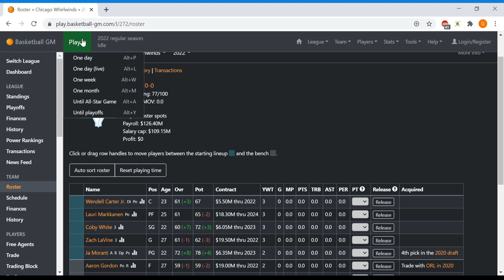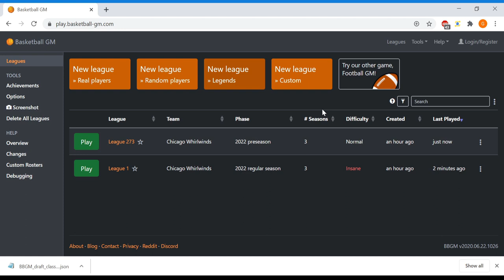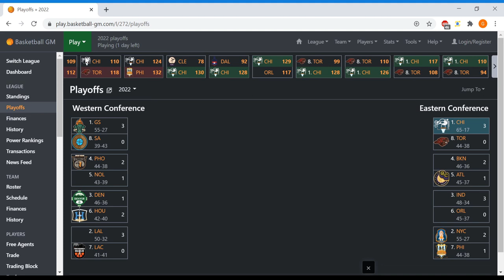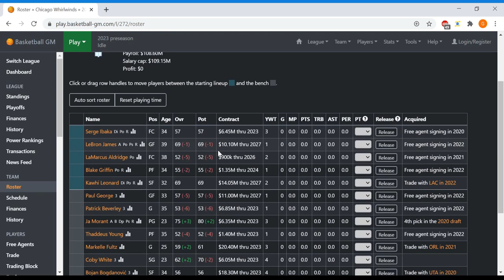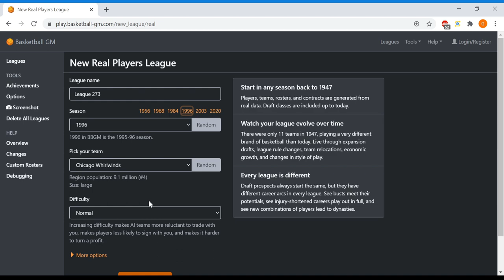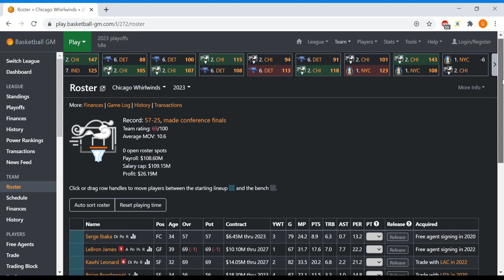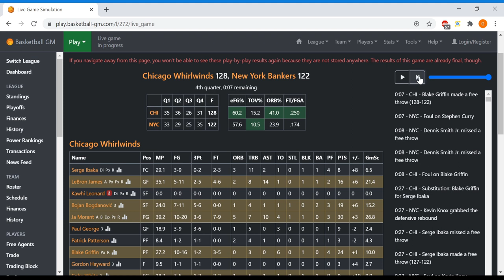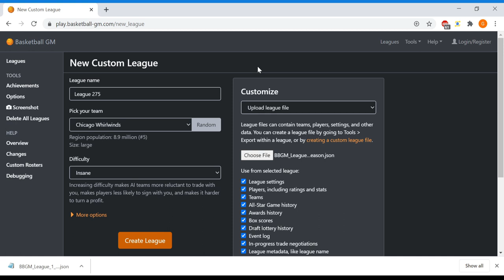Basketball GM 🏀 | Modern Chicago Bulls Episode 2 📺 "Seasons 3 & 4" | Franchise Let's Play BBGM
Basketball GM | Franchise Let's Play BBGM | Modern Chicago Bulls Episode 2 "Seasons 3 & 4"

"Watch TheRealGWood as he takes you through his franchise stories using the Basketball GM simulator from dumbmatter aka BBGM"

You Set The Strategy. Running a basketball team requires you to make tough decisions.

Should you resign a veteran player, or leave cap space open to sign a free agent? Should you draft a raw player who could be a star, or someone who can contribute right away? Should you trade away next season's draft pick for a player who can help you win now, or stockpile assets for the future? Should you raise ticket prices and annoy your fans, or can you cut part of your budget instead? Make the right choices and you can build a dynasty. But make the wrong choices and you'll get fired!

Basketball GM is completely 100% free. You can start as many leagues as you want and play as many seasons as you want. No limits.

Pro Basketball Simulation Game, Pro NBA Basketball Management Game